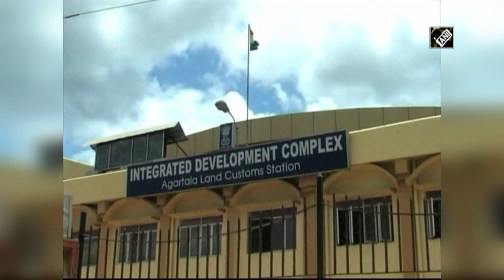BSF targets to complete Indo-Bangladesh border fence in Tripura by this year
Agartala (Tripura), March 16 (ANI): In a press conference held in Agartala, Susanta Nath, IG, BSF, informed that the fencing along the Indo-Bangladesh border is targeted to be completed by this year.Nath further said that the Border Security Force (BSF) has been persuading BBG to carry out the single wire fencing in 15 patches spread over a 14 km area of the Indo-Bangladesh border. Target has been fixed to complete the regular fencing along 40 km stretches of the border in next few months.